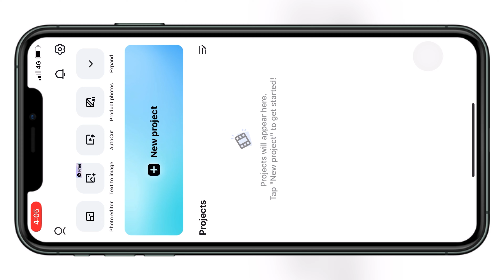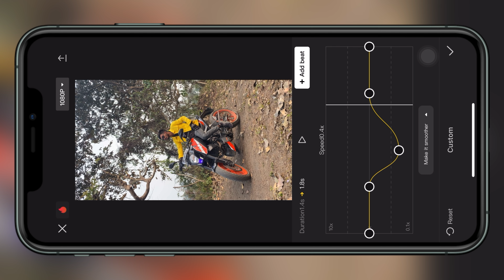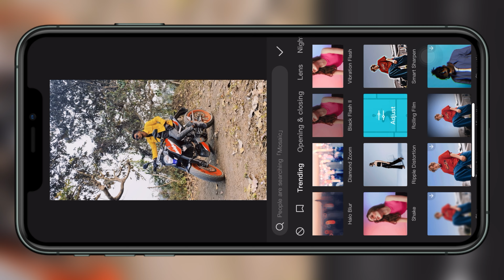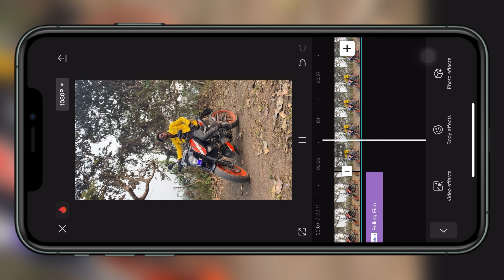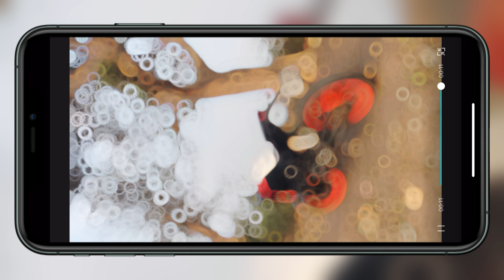Easy way To SHOOT & EDIT Bike Reels Video - With Phone | Capcut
how to create instagram bike reels
how to create bike reels
akshay_pal_akku jaisa bike reels kaise banaye
riders bike video tutorial
reels editing
trending bike reels tutorial
how to edit rider bike video